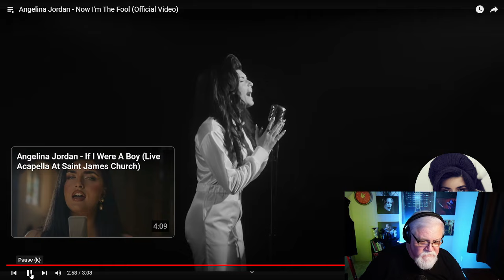She did it again! A Humble Reaction to Angelina Jordan - "Now I'm the Fool"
It seems impossible for this much talent to be in one person. Once again, the barefoot pricess hit a homerun with "Now I'm the Fool".

-The Pentagenarian

Are you, or do you know someone that is, between the ages of 49 and 59? Having a hard time finding the perfect present for yourself or the old rocker in your life?

Official Pentagenarian Rocker Gear!